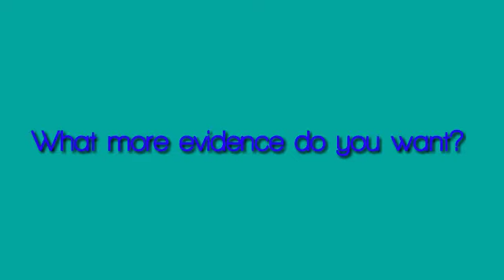Sulayman al-Ruhalily Warns against Muhammad ibn abdulwahhab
this video breaks the core foundations of the wahhabiyoon